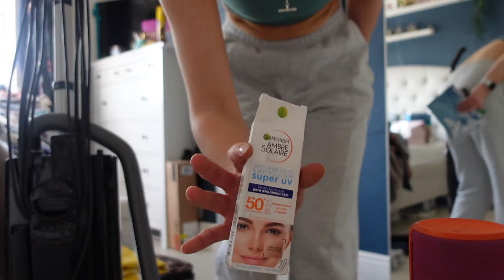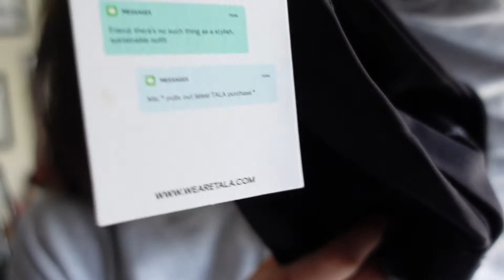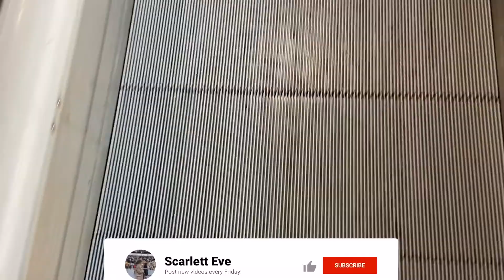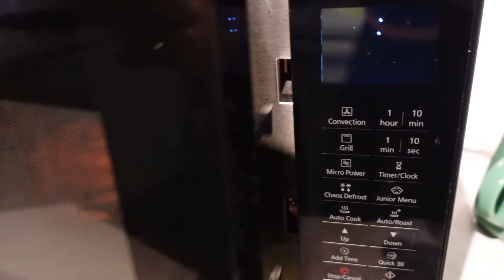Deep clean with me | New Dayflex Tala activewear try on / haul | speed clean motivation 2022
A bit of everything in this video but hope you enjoy my first ever clean with me on the channel♡

The first ever clean with me! I found it really helpful recording myself, as I couldn't get distracted, as I knew I was being filmed, I had to stick with it but I got there in the end & I wish I could clean as fast I do in the time lapses!!!

LOVE YOU BEAUTIFUL PEOPLE!

XOXOXOXOXOXOXOXOXOXOXOX